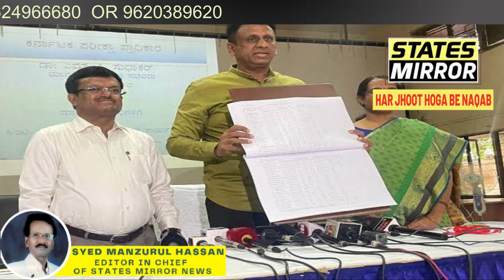STATES MIRROR NEWS IN HINDI